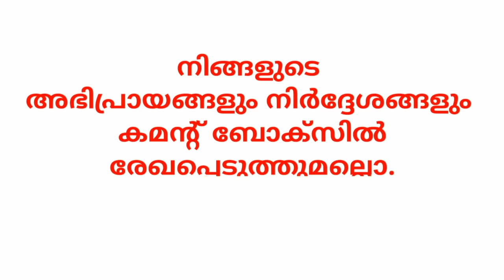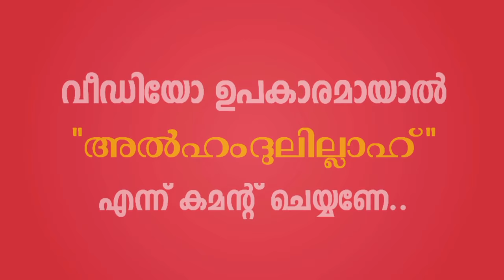Khadeeja Beevi (R) History in Malayalam | ഖദീജ ബീവി (റ) ചരിത്രം | റസൂലുള്ളാൻ്റെ മണവാട്ടി ❤️